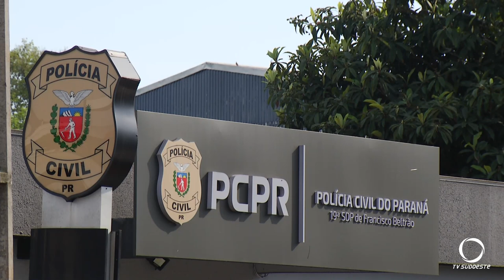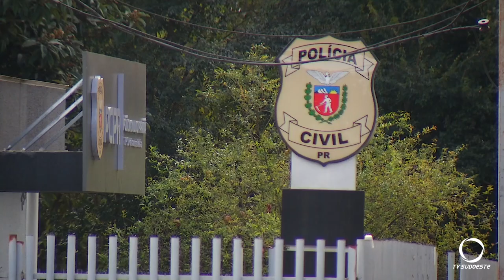Homem que agrediu e furtou um pedestre em Francisco Beltrão foi preso pela Polícia Civil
Segurança: A prisão foi na tarde desta quinta-feira (16), o homem é suspeito de ter praticado um roubo a um pedestre em Francisco Beltrão.